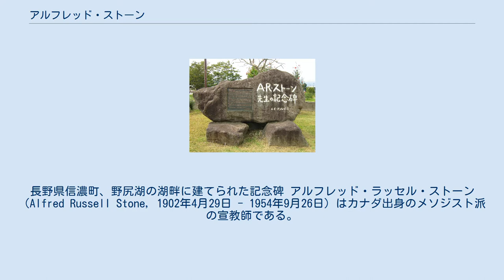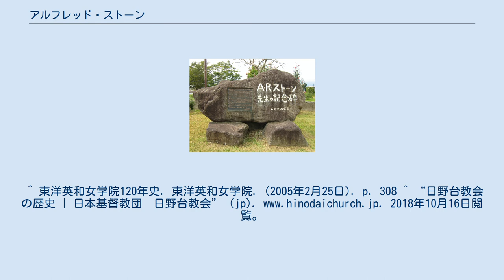アルフレッド・ストーン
長野県信濃町、野尻湖の湖畔に建てられた記念碑 アルフレッド・ラッセル・ストーン（Alfred Russell Stone, 1902年4月29日 - 1954年9月26日）はカナダ出身のメソジスト派の宣教師である。
洞爺丸事故で遭難死する前に、救命胴衣を日本人の若者に与えた宣教師として知られる。
 1926年に来日して、農村伝道の発展のために尽くした。
特に、農村指導者養成センターの結成に尽力する。
^ a b ジャン・W・クランメル (1996年2月25日). 『来日メソジスト宣教師事典』. 教文館. p. 252 ^ a b c d e f 『長野県町教会百年史』. 日本基督教団長野県町教会. (1992年11月23日). p. 202-204 ^ a b c 『長野県町教会百年史』. 日本基督教団長野県町教会. (1992年11月23日). p. 214-216 ^ 『浜松教会百年史』. 日本基督教団浜松教会. (1991年7月25日). p. 180-181 ^ a b c 『愛と感謝 静岡ホーム100年のあゆみ』. 社会福祉法人静岡ホーム. (2009年3月1日). p. 147 ^ 『長野県町教会百年史』. 日本基督教団長野県町教会. (1992年11月23日). p. 231 ^ “日野台教会の歴史 | 日本基督教団　日野台教会” (jp). 2018年10月11日閲覧。
^ 東洋英和女学院120年史. 東洋英和女学院. (2005年2月25日). p. 308 ^ “日野台教会の歴史 | 日本基督教団　日野台教会” (jp). 2018年10月16日閲覧。